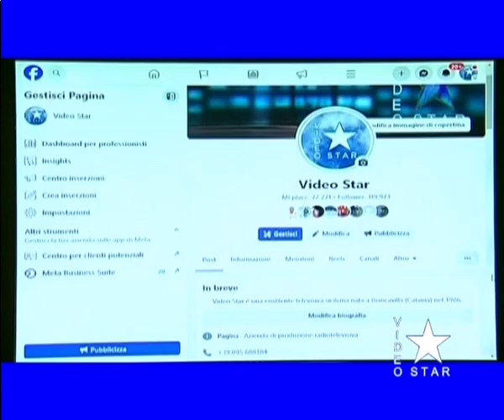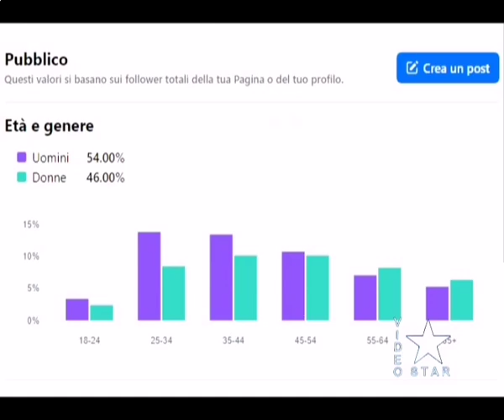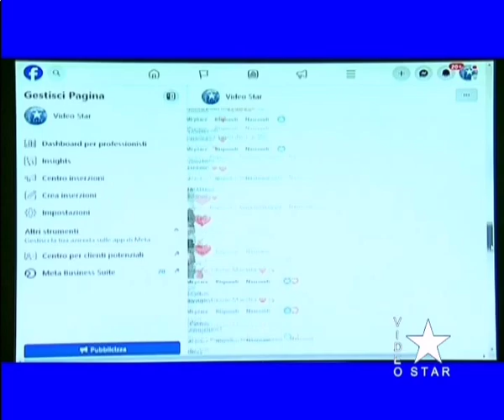Video Star Facebook 120.000 follower 10 giugno 2024